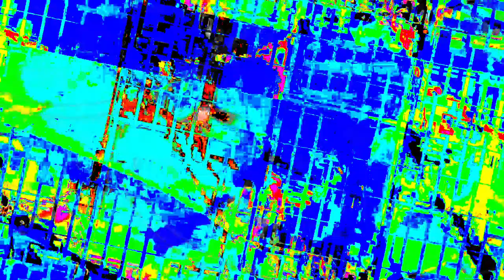[EPILEPSY WARNING] Movie 24 02 02 12h28m11s